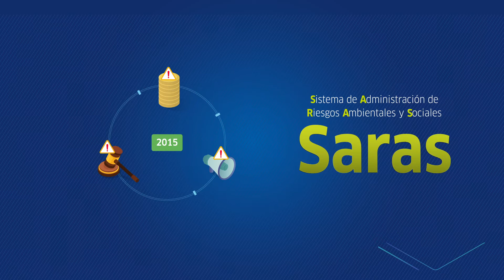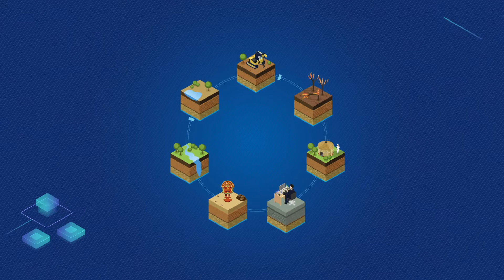Conoce cómo gestionamos los riesgos ambientales y sociales de los proyectos que financiamos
En Findeter hemos venido desarrollando e implementando desde el año 2015 el Sistema de Administración de Riesgos Ambientales y Sociales, mejor conocido como SARAS, el cual está integrado a los productos de crédito, permitiendo identificar, evaluar, mitigar y monitorear los riesgos ambientales y sociales de los proyectos que financiamos.